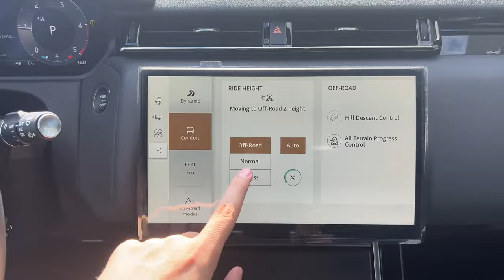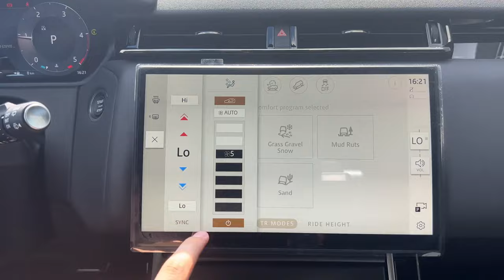NEW Range Rover Velar (2024) - Interior and Exterior Walkaround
The new 2024 Range Rover Velar is a luxury SUV that strikes a balance between contemporary design, advanced technology, and exceptional performance. The Range Rover Velar boasts a striking and modern design featuring clean lines, a floating roof design, flush door handles, and a tapering rear end that gives it a unique and aerodynamic profile. With the facelift model, Land Rover has introduced a new grille on the Velar, along with new Pixel LED headlights and Signature daytime running lights. At the rear, we find a new bumper and new LED light clusters.
Inside, the changes are more obvious and numerous. The center console is cleaner and more minimalist, with a new 11.4-inch curved glass touchscreen that integrates all functions. The new Range Rover Velar no longer has physical controls, the British company says that 80% of tasks and functions can be handled with just two touches on the touchscreen.
On a technical level, the most noteworthy new feature is the new 19.2 kWh lithium-ion battery, larger than the previous 13.6 kWh battery for the plug-in hybrid variant of the Range Rover Velar. This increase in size translates into an increase in range of about 64 kilometers. The new battery also supports fast DC charging, which enables it to get from 0 to 80% power in 30 minutes with a 50 kW charger.
In terms of technology the new Range Rover Velar features the Adaptive Dynamics system as standard, which adjusts suspension stiffness based on driving conditions. The Configurable Dynamics system, on the other hand, allows the driver to vary settings according to his preferences via the Pivi Pro touchscreen. Driving sensations are provided by the Electric Power Assisted Steering System, while the Torque Vectoring by Braking system, standard on all models, improves vehicle agility. Also thanks to the Elegant Arrival system, it is even possible to lower the Velar's body by 40 mm to make it easier for passengers to get in and out.

Engine: 2.0L 204 hp, 150 kW, 430 Nm
Top Speed: 210 km/h
0-100 km/h: 8.3 sec